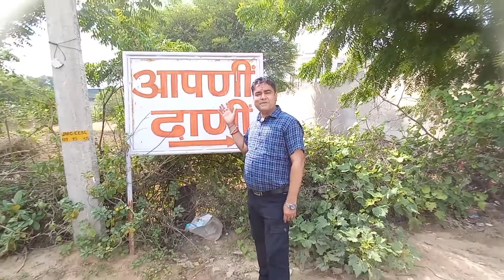धूम मचाई आपणी ढाणी रिसोर्ट मे